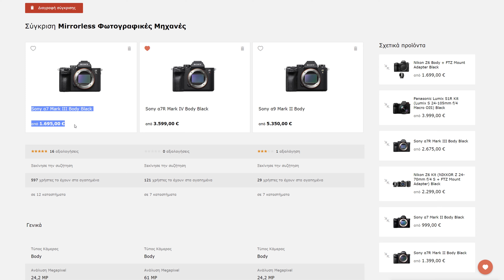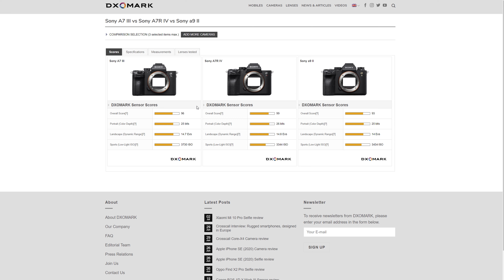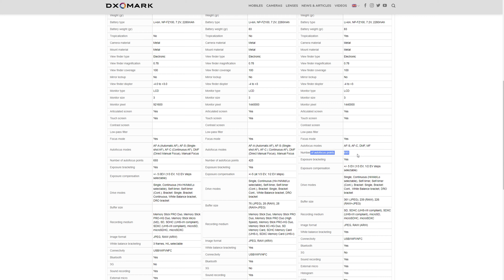Η CAMERA ΤΩΝ ΟΝΕΙΡΩΝ ΜΟΥ!! SONY A7III 2020 REVIEW - ΑΞΙΖΕΙ ΝΑ ΤΗΝ ΑΓΟΡΑΣΕΙΣ ;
2:48    -   Features και λόγοι που την αγόρασα
4:36    -   Unboxing
7:07    -   Σύγκριση SONY A7III / A7RIV /A9II
10:43  -   Συμπεράσματα

Αν θέλετε ΦΘΗΝΑ ΑΥΘΕΝΤΙΚΑ WINDOWS 10 μπορείτε να χρησιμοποιήσετε το παρακάτω Link για να με υποστηρίξετε :

Μπορείτε να με στηρίξετε αγοράζοντας την Sony Alpha 7 III  απο το AMAZON.de με αυτό το link :

Ευχαριστώ τα παιδιά που έκαναν bike & skate απο την πλατεία Παντάνασσας για τα πλάνα που κάναμε!

Αν σας ενδιαφέρει και θέλουν και οι ίδιοι θα ανεβάσω τα social media τους για να δείτε τη δουλειά τους.